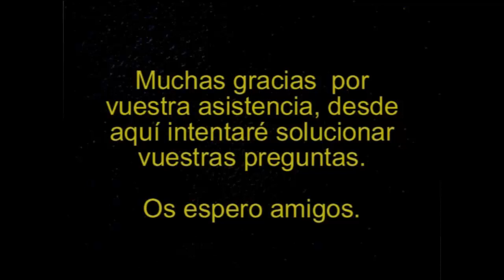Spacelords #23 Nv 166 Los MODS de forja | SeriesRol